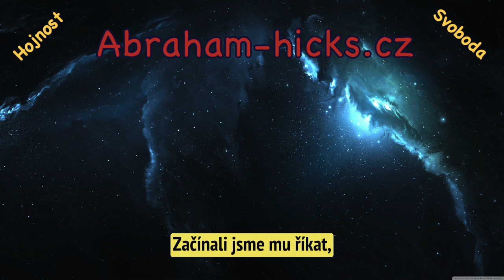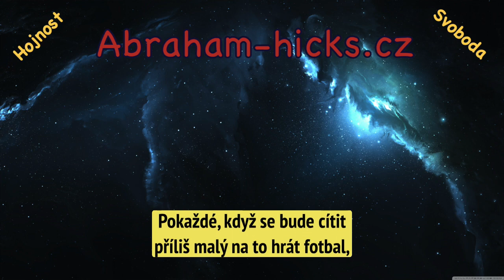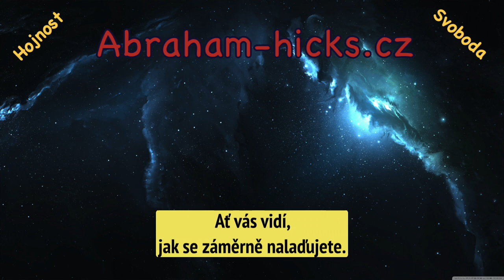Abraham Hicks - Věřte ve sny svých dětí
Jsou-li pro vás překlady hodnotné, na stránce je nyní možnost DAR
za DAR pro ty, kteří by rádi takto vyjádřili protihodnotu za překlady. :)